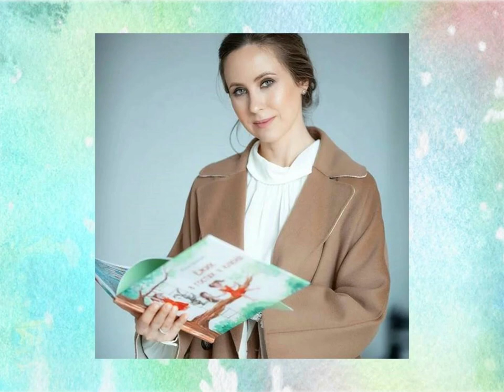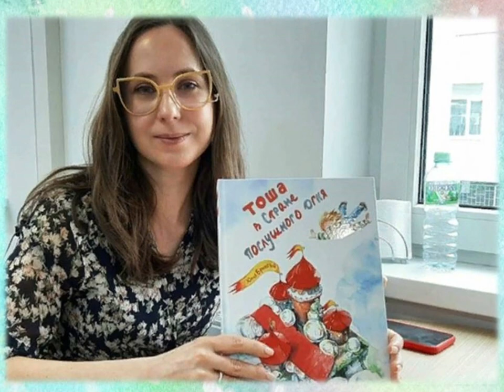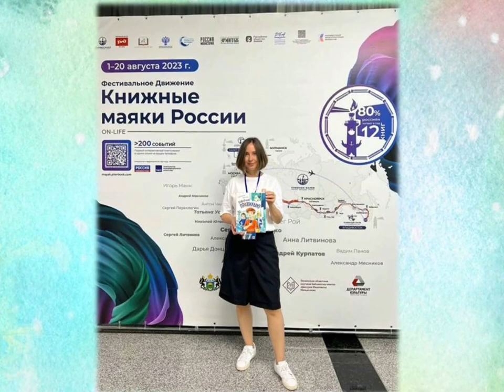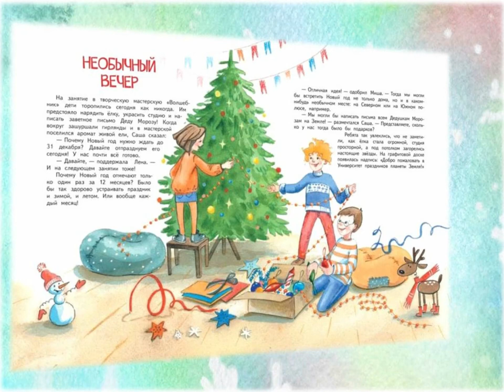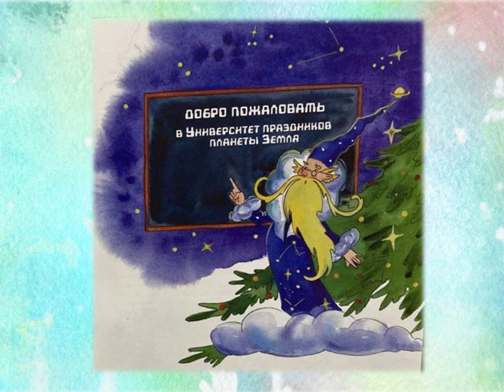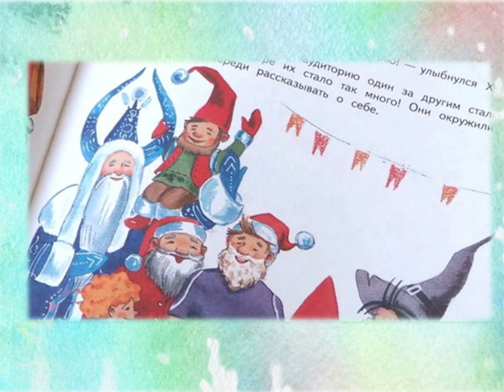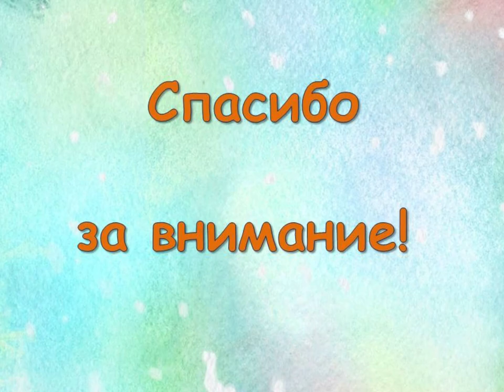Читаем книги Юлии Брыковой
Сотрудник Библиотеки № 18 Северного округа расскажет о биографии Юлии Андреевны Брыковой, познакомит с её творчеством и прочитает отрывки из книги «Все тайны Нового года».